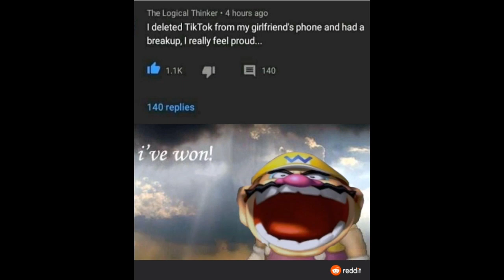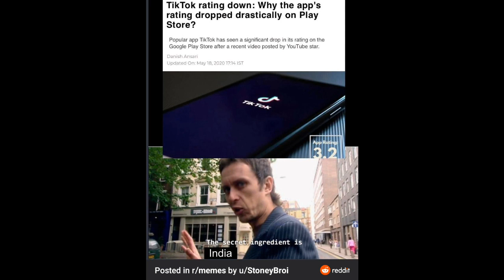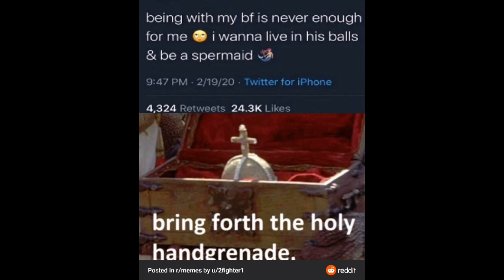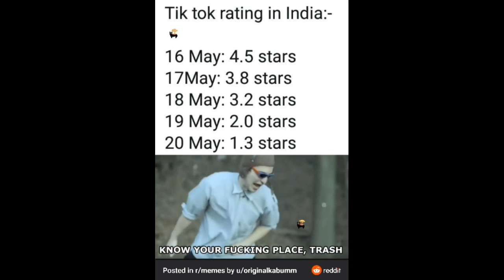These days | Meme Compilation #75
oOps
The subreddit: r/Daspicymemes